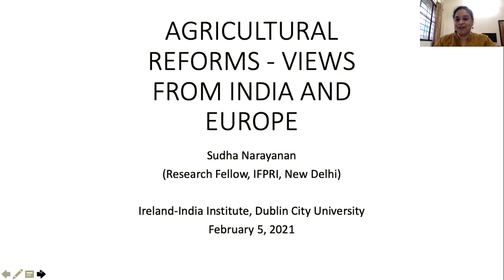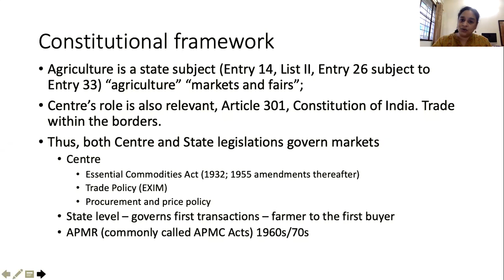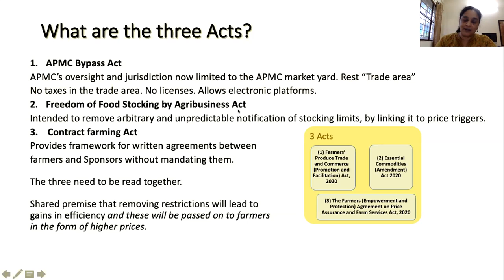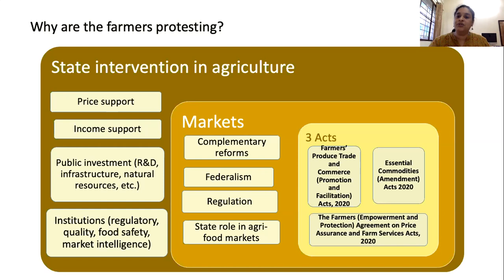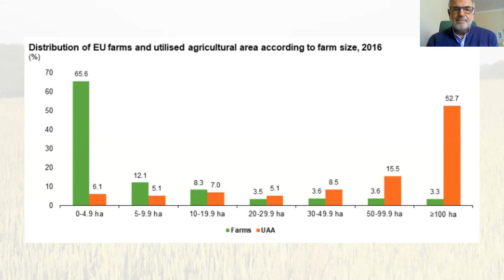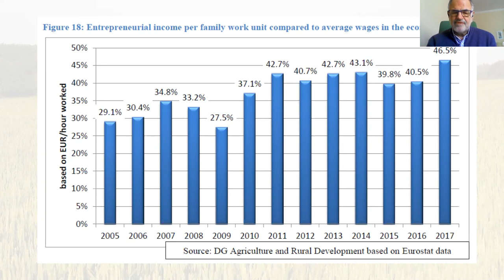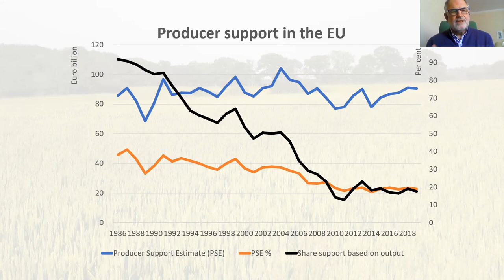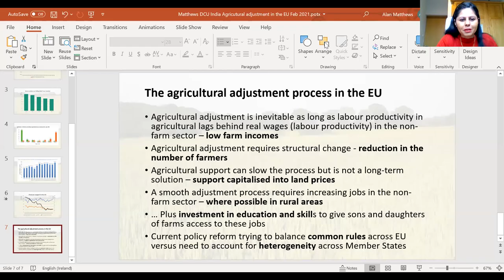Agricultural Reforms - Views from India and Europe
Sudha Narayanan, Professor, Indira Gandhi Institute of Development Research, New Delhi, & Alan Matthews, Professor Emeritus, Trinity College Dublin, engage in a discussion on reforms in Agriculture in India and Europe. This event was held on 05 February 2021 by the Ireland India Institute.